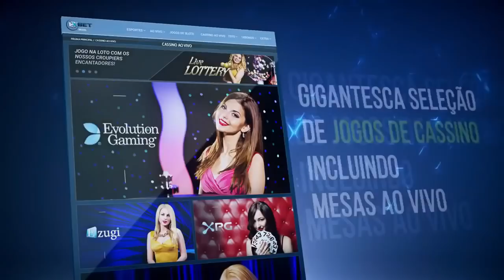BENFICA CAMPEÃO! Gols Benfica X Sporting | FINAL | Taça da Liga Portugal 2017/2018 (14/01/2018)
Golos SL Benfica 5 vs 2 Sporting CP - FINAL Taça da Liga Portugal 2017/2018

Vitória por 5-2 sobre o grande rival

O Benfica venceu este domingo o Sporting no final da Taça da Liga por esclarecedores 5-1, naquele que foi também o primeiro troféu desta competição que as águias conseguiram vencer.

Na terceira edição da prova (os leões tinham ganho as outras duas ao Fundão), que se disputou em Sines, os leões tiveram sempre mais bola, pressionaram mais o rival, mas o Benfica defendeu-se sempre muito bem e acabou por ser mais eficaz, chegando ao intervalo a vencer por 2-0, com golos de Deives e Fernandinho.

Para o segundo tempo, o Benfica, a vencer por dois golos, optou por defender mais o resultado, jogando em claro contra-ataque. E tal como na primeira metade, a estratégia dos encarnados deu resultado, chegando a uma vantagem de cinco golos, com Robinho, Fábio Cecílio e novamente Fernandinho a fazer os três das águias na etapa complementar. Com guarda-redes avançado, os leões ainda reduziram para 5-2 nos derradeiros minutos, com Dieguinho e Divanei a serem os autores dos golos dos verde e brancos.

00:00 : Bem-vindo ao TV Futsal HD
00:10 : VAI, SE INSCREVE AÍ!
05:45 : OBRIGADO POR ASSISTIR!